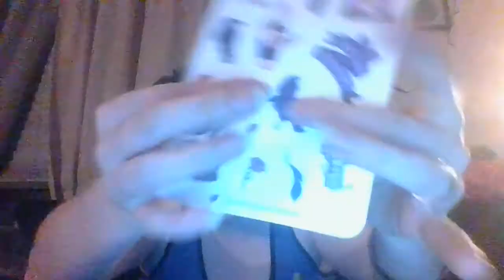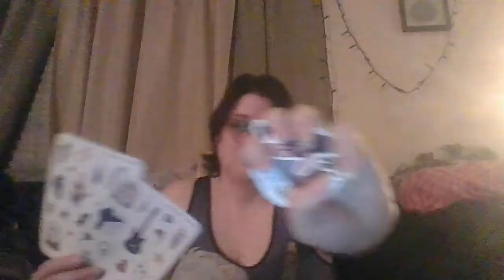And the Fox came Back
As promised, I returned to Jasmine Fox to order The Crow stickers. This is what I recieved. I also recieved a digital bust that is currently my background. Still...super happy with everything she has done for me. Check her out yourself at her Etsy shop!